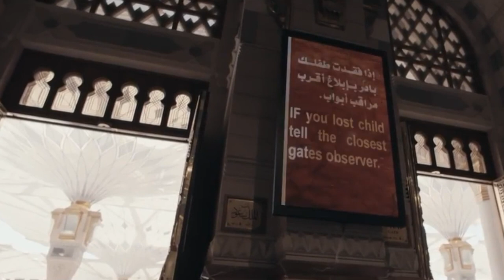KABAR GEMBIRA DARI TANAH SUCI !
Kabar gembira datang dari Tanah Suci. Kerajaan Arab Saudi membuka opsi, yaitu kembali mengeluarkan izin pelaksanaan ibadah umrah. Hal tersebut merupakan buah pelaksanaan ibadah haji 2020/1441 Hijriyah yang dinilai berlangsung lancar.

Wakil Menteri Haji dan Umrah untuk Urusan Haji, Hussein Al-Sharif, menyebut kementerian akan segera memulai persiapan terkait dengan musim umrah mendatang. Persiapan itu, menurut Hussein Al-Sharif, seperti dilansir Saudi Gazette, akan dimulai dengan proses evaluasi dan penilaian terhadap pelaksanaan haji dalam waktu dua pekan mendatang.